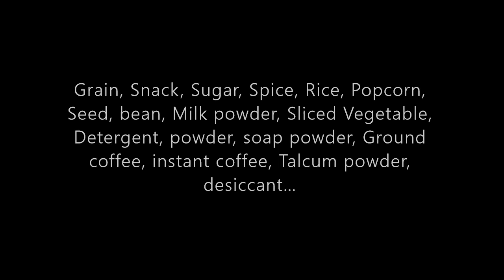CBD Full Automatic Washing Powder,Detergent Powder,Granule Packing Packaging Machine